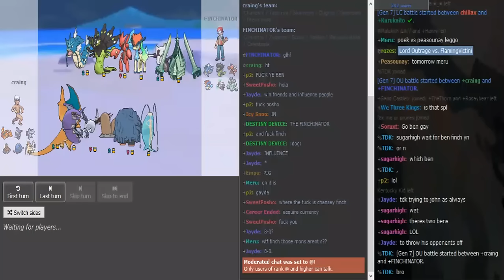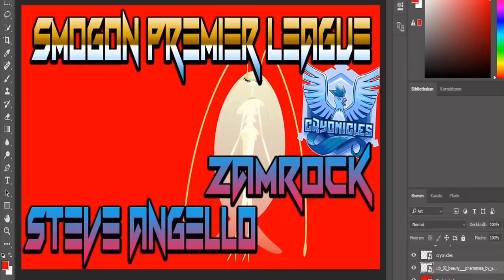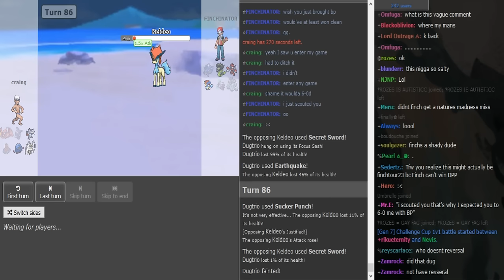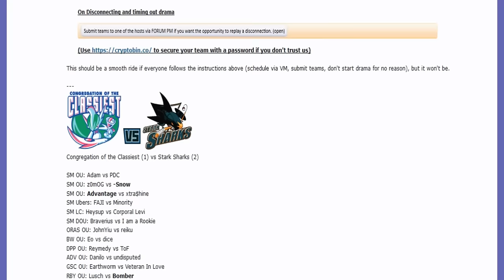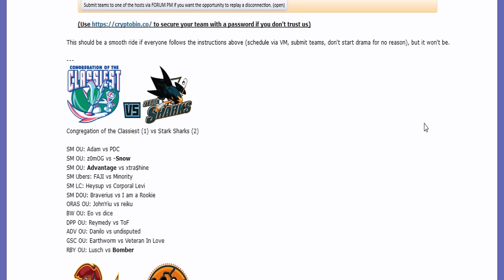Smogon Premier League 8 Week 9: Finchinator vs ben gay (Sun&MoonOU) w/Ayevon,CareerEnded,Patlop,T